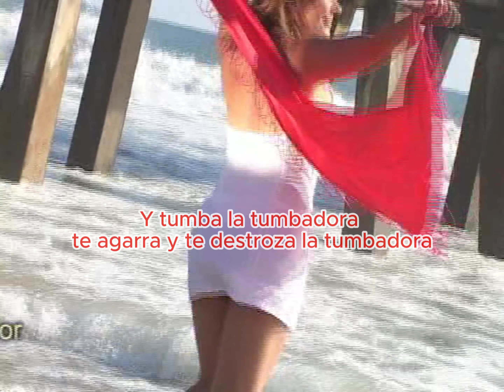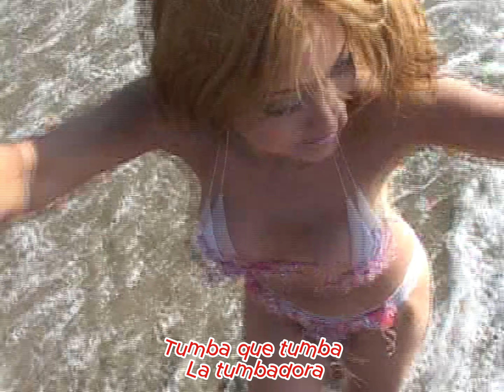La tumbadora Jazmín